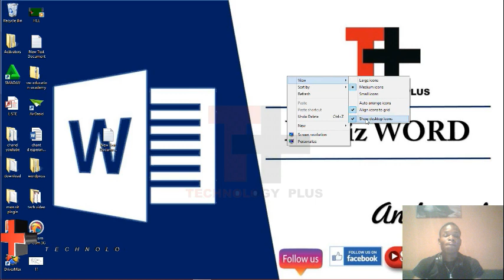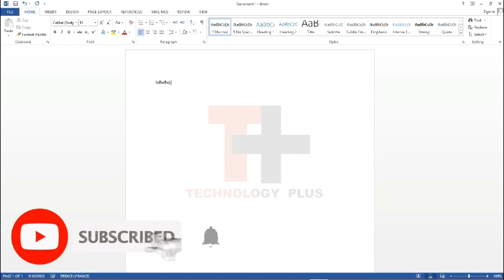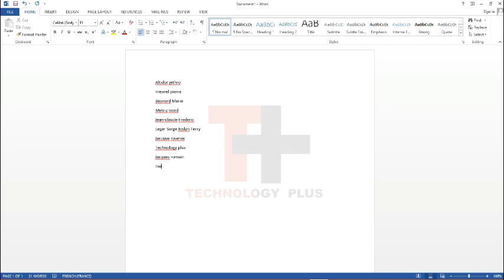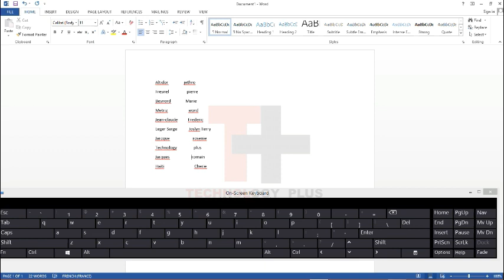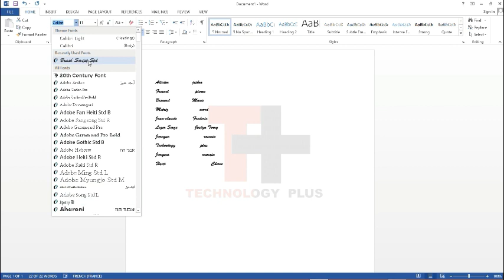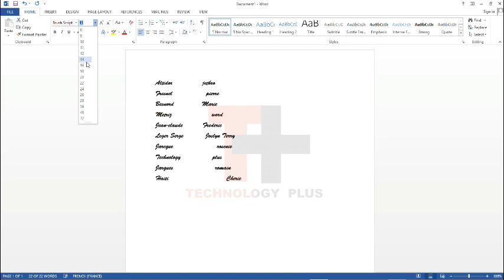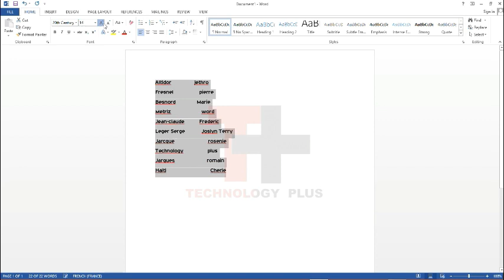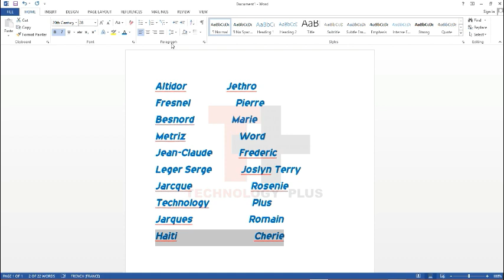Video-3( Metriz word)Ekzèsis -1 Kman ou kapab mete koulè nan yon fraz/Ekzèsis -1